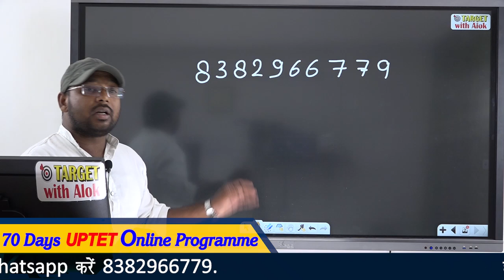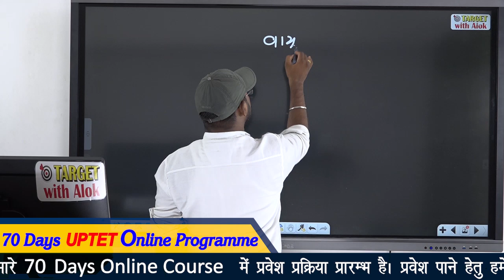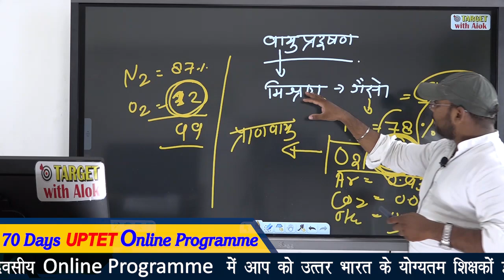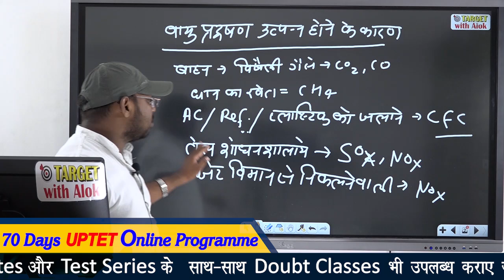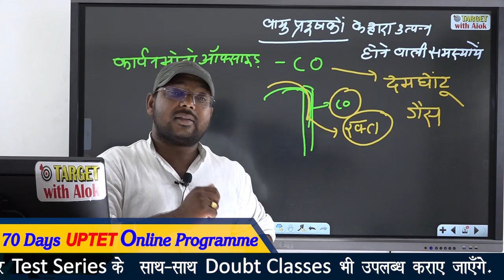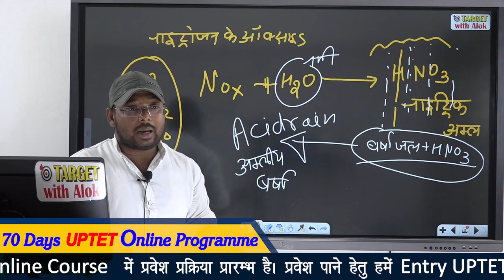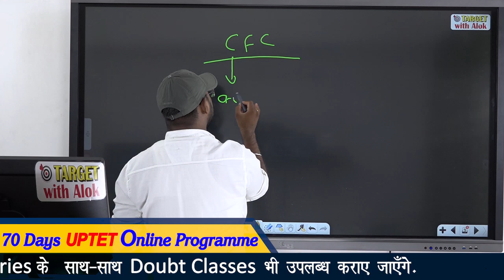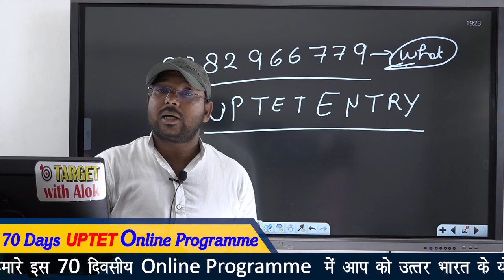UPTET - 2019 II पर्यावरण अध्ययन || अब की बार UPTET पार.....